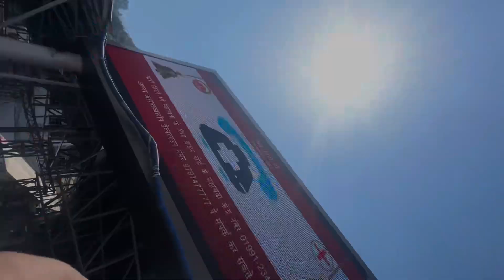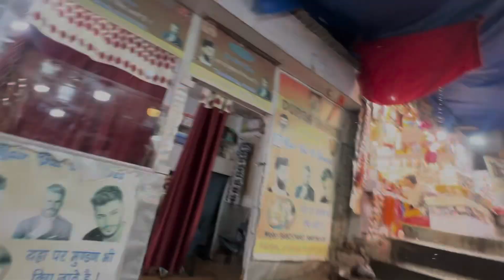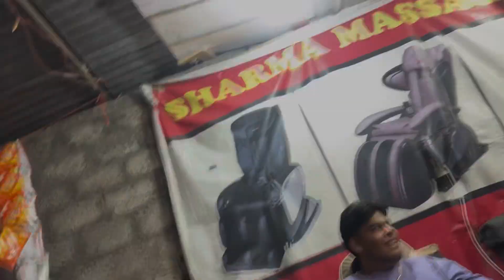Vaishno devi to Bhairavnath Temple😍|| TRAVEL SERIES JAMMU (Part-4) LAST PART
• Follow NIKHIL SETIA On Social Media Handles •